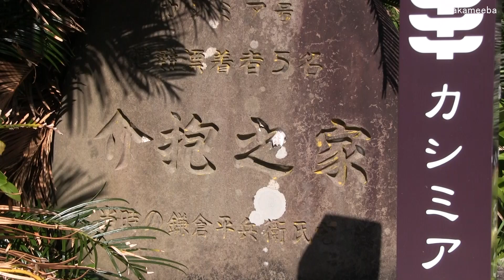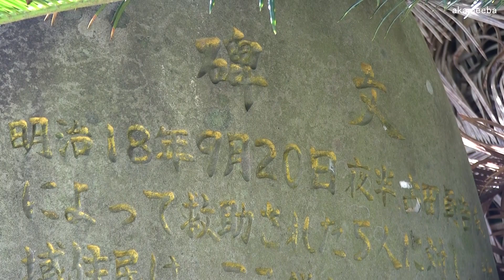介抱之家 西之表市伊関浜脇鎌倉宅入口に建立 - 種子島の記念碑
2020(令和2)年1月21日(火)に撮影した種子島の西之表市伊関浜脇漁港近く鎌倉宅入口に建立されている米国商船カシミア号遭難者救助に関する記念碑「介抱之家」の碑を紹介しています。この動画の中には、県道581号線浜脇漁港入口付近、記念碑の前通り、記念碑付近、介抱之家の碑文及びその周辺の風景などを収録しています。なお、碑文は字幕で本文を流しています。撮影・作成＝ふるさと種子島